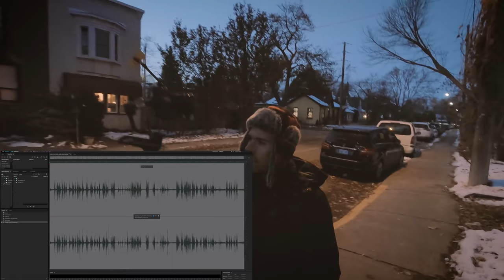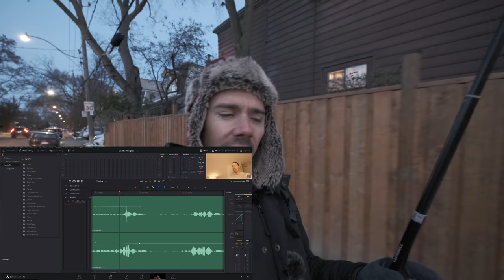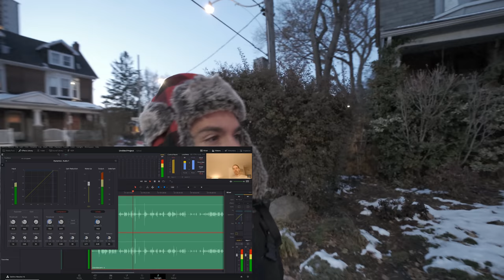Fuji XT3 vs GoPro 8: Ultimate Vlogging Rigs Collide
What's the best vlogging camera of 2019? Tiny and best action cam GoPro Hero 8? Or a rigged up Fuji XT3 with 16mm f1.4 on a Weebill S gimbal? Is it worth the extra weight and effort to lug the Fuji around? Which has better stabilization in low light? Let's find out!

CAMERAS:
Sony x3000 for vlogs
Panasonic GH5s
Panasonic G85
Canon M50 with kit lens
Canon SX50

LENSES:
Panasonic Leica 12mm f1.4
Leica 15mm f1.7
Leica 15mm f1.7 no warranty
Minolta 50mm f2

ACCESSORIES:
Sirui mini tripod
Dezuo mini Tripod
K&F Concept 62 inch Tripod
Panasonic Shutter Remote
Feelworld master ma6p monitor
Rycote Windjammers

AUDIO
Rode VideoMicro

FOOTWEAR
Barefoot sandals
Most comfortable shoes ever!